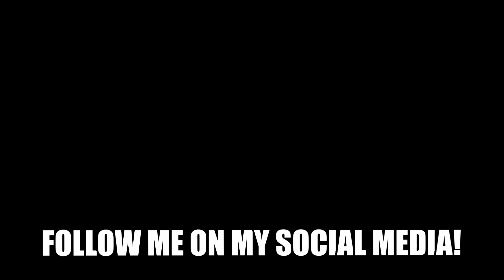SWORD WITH SAUCE ★ LET'S BE STEALTHY!!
Let's see if we can kill all the enemies without getting noticed!!